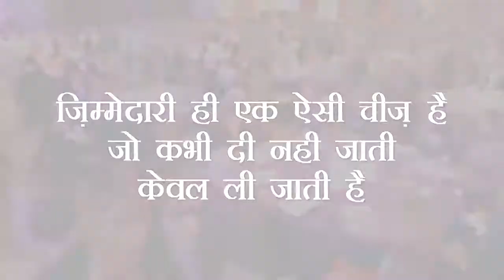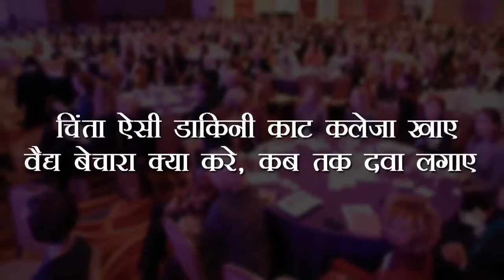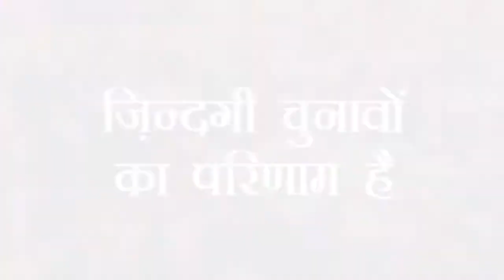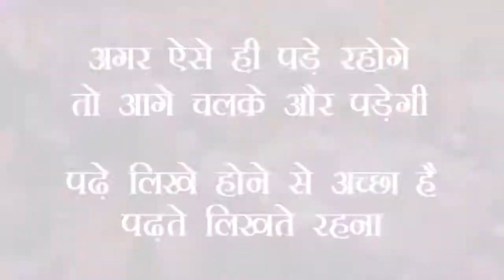सफ़लता के 3 सूत्र Motivational Video in Hindi by Mr Vivek Bindra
VIDEO: Best Motivational Speaker in Delhi, India
Watch it now, If you are looking for motivational or inspirational Videos in Hindi. 3 Secrets of Guaranteed Success..
Mr Vivek Bindra has been consistently awarded as best motivational speaker in India. He is a first choice and noted Keynote Speaker for all Dealers Conferences, Annual Sales Meet, Corporate Events, School & Collages..
Stay Inspired with Motivation Unlimited..